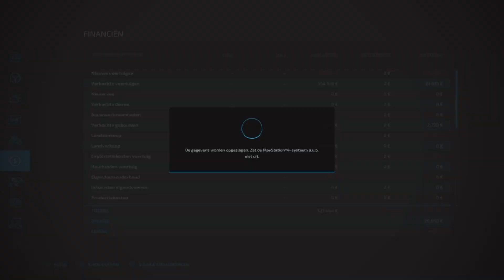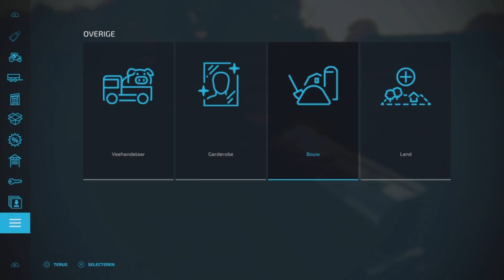Hooi balen persen + Gras oprapen en schapen voeren - Farming Simulator 22 Terschelling #2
in deze video gaan we hooi balen persen en gras oprapen.